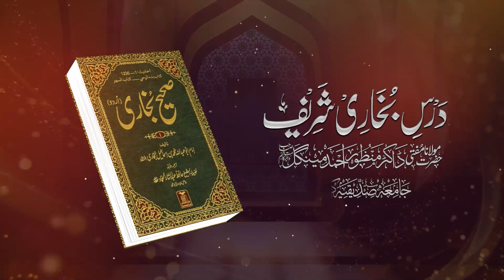Bukhari Sharif | (Lecture no 12) Volume 02 | Molana Manzoor Ahmed Mengal | By Yaqeen Media 2022